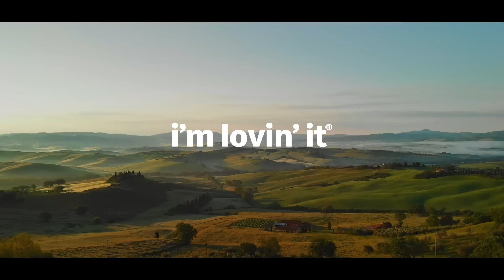McDonald s i’m lovin it® italy spot pubblicità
Publicidad (Spagnolo)
Publicité (Francese)
Werbung (Tedesco)
Publicidade (Portoghese)
Reklam (Turco)
Реклама (Russo)
広告 (Giapponese)
광고 (Coreano)
إعلانات (Arabo)
বিজ্ঞাপন (Bengalese)
વિજ્ઞાપન (Gujarati)
विज्ञापन (Hindi)
ਐਡ (Punjabi)
விளம்பரம் (Tamil)
ప్రచారం (Telugu)
ಜಾಹೀರಾತು (Kannada)
പരസ്പരം (Malayalam)
โฆษณา (Tailandese)
សេវាកម្ម (Khmer)
Quảng cáo (Vietnamita)
مبيعات (Urdu)
ප්රදාන (Singalese)
Publiciteit (Olandese)
Реклама (Ucraino)
Publicitate (Rumeno)
Διαφήμιση (Greco)
Реклама (Bulgaro)
Publicitat (Catalano)
Reklama (Croato)
Reklama (Ceco)
Reklame (Danese)
Reclame (Olandese)
Reklaam (Estone)
Mainonta (Finlandese)
Publicité (Francese)
Werbung (Tedesco)
Διαφήμιση (Greco)
פרסומת (Ebraico)
हिंदी (Hindi)
Hirdetés (Ungherese)
Auglýsing (Islandese)
Pubblicità (Italiano)
광고 (Coreano)
Reklamë (Albanese)